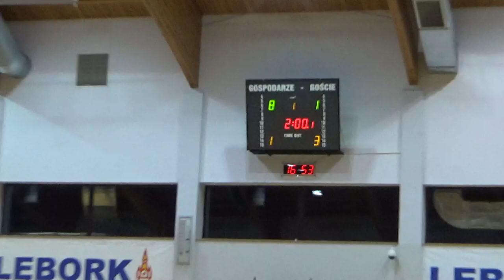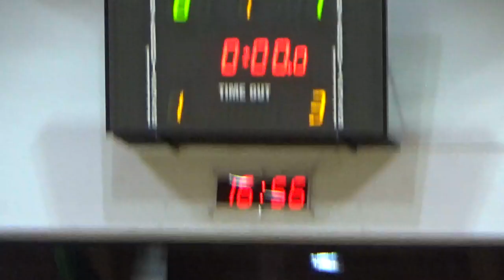20181209104 Eliminacje MMP Futsal Video Lębork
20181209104 Eliminacje MMP Futsal Video Lębork.
Mecz Jantar Ustka & AZS Gdańsk 3 kat. U-18